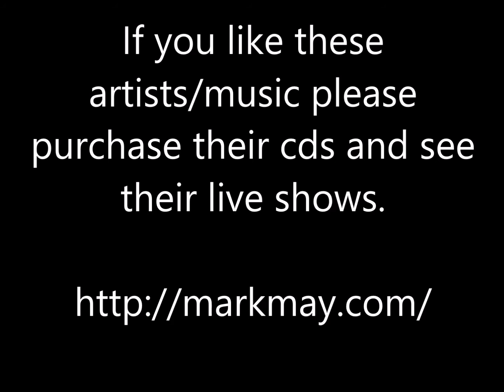Mercury Blues - Mark May & the Agitators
Mark May - Mercury Blues - Telephone Road

Thanks.